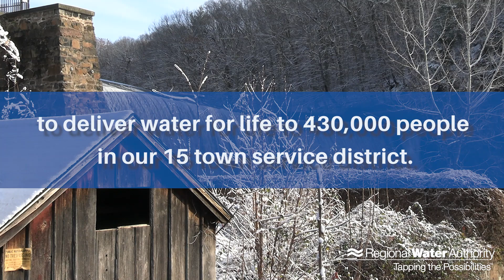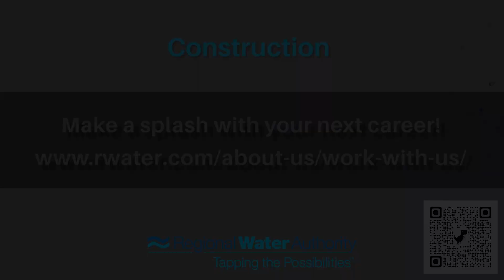QU Hockey Recruitment Video